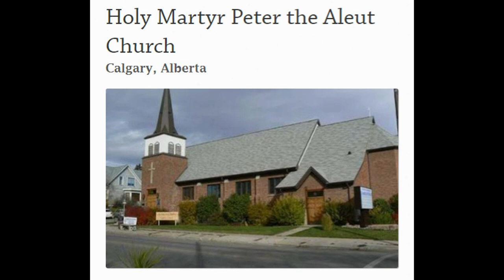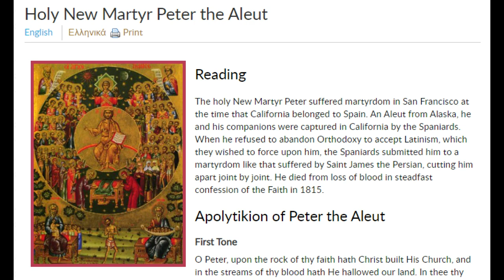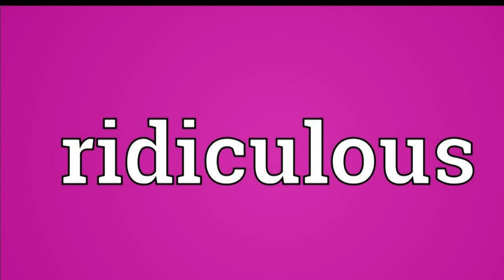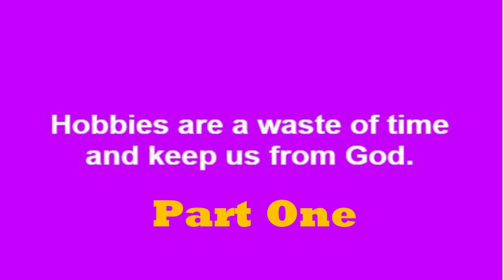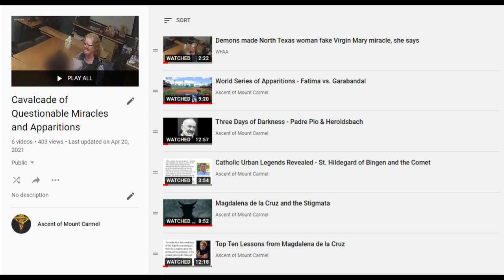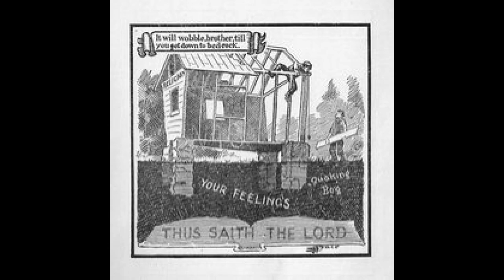Sketchy Saints of the Eastern Orthodox - Peter the Aleut